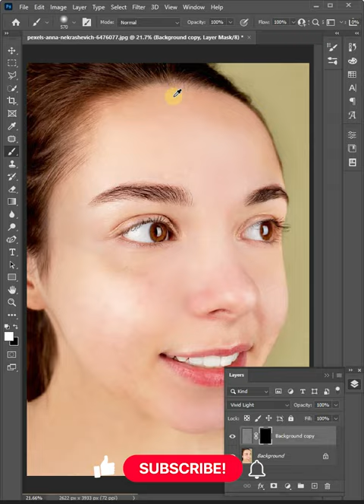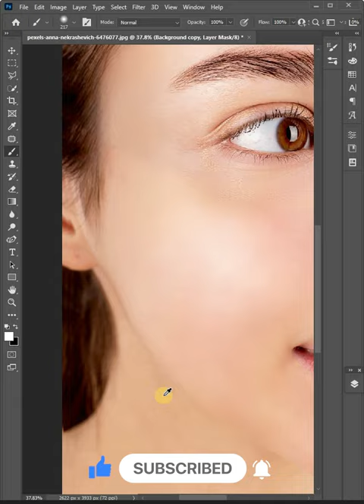How To Make Your Skin Smooth with High Pass filter in Photoshop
Take a look if you want to learn how to make your skin even and smooth by using high pass filter in Photoshop.